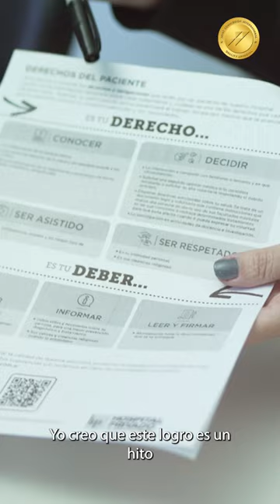Dirección Médica Sede Naciones Unidas - Acreditación de Joint Commission International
"Acreditar por Joint Commission International implica hacer un cambio total en la cultura de la atención de los pacientes. Esto nos da el sello de que brindamos atención segura y de calidad", destacó el Dr. Danilo Musso, Director Médico de Sede Naciones Unidas.

Este avance no solo es un hito en la historia de nuestro hospital, sino también en la salud del interior de Argentina. Estamos comprometidos con la mejora constante y la atención de calidad. 🏥✨

✨ Te invitamos a ver el video y conocer más sobre este importante logro que tanto nos enorgullece. ✨